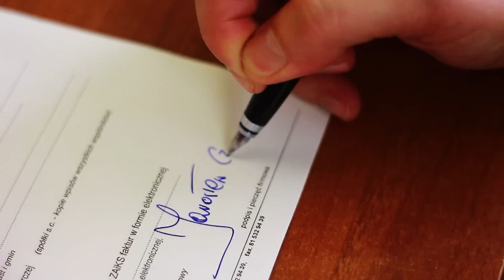JAROSŁAW CZERW spot wyborczy kandydata na burmistrza Kraśnika